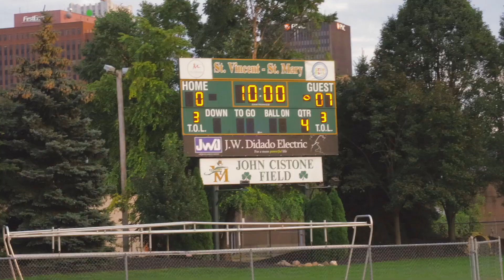DestroyingTheGame *Game #2* Akron Kings VS Blimp City Bears *Must SEE ! Destroying Football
Follow DestroyingTheGame on all platforms

Akron Kings VS Blimp City Bears
Playing @ St. Vincent St. Mary High School In Akron Oh
Home of Lebron James.